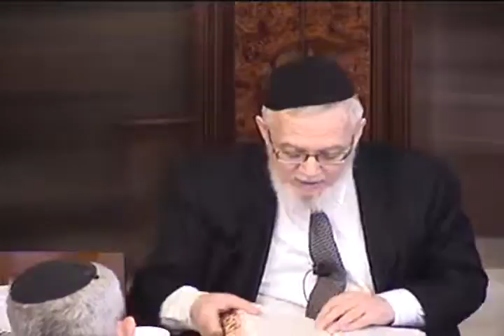Daf Yomi Sotah lesson 2 parshas Mikeitz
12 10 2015 thursday Rabbi Kalatsky gives a daily in depth class on Talmud with commentaries from early commentators as well as later commentators